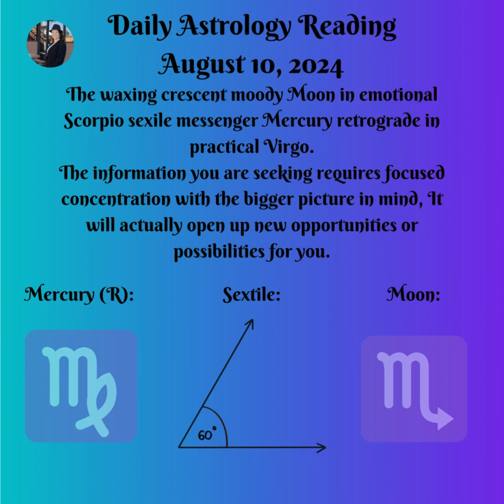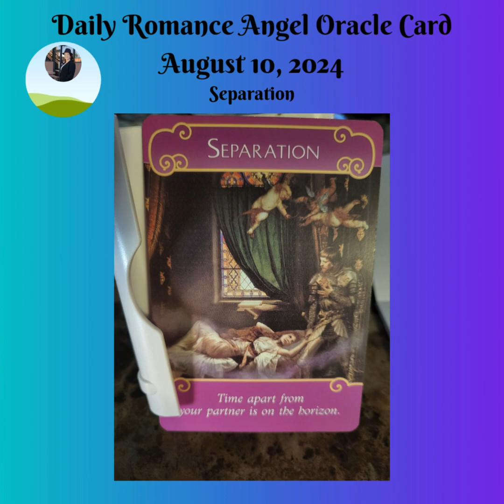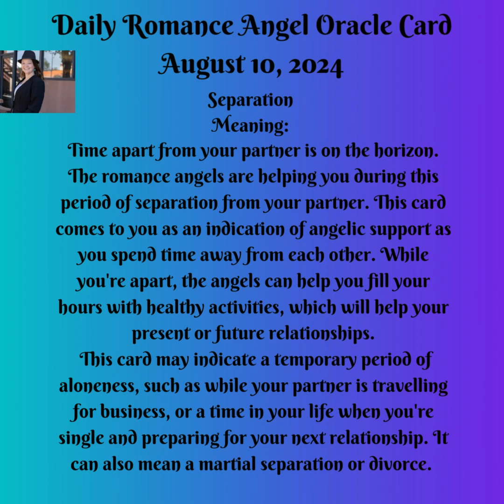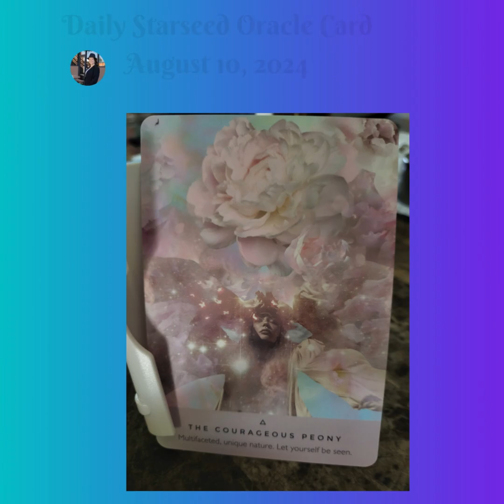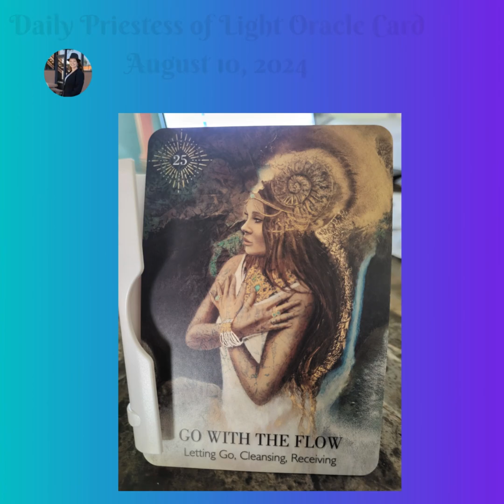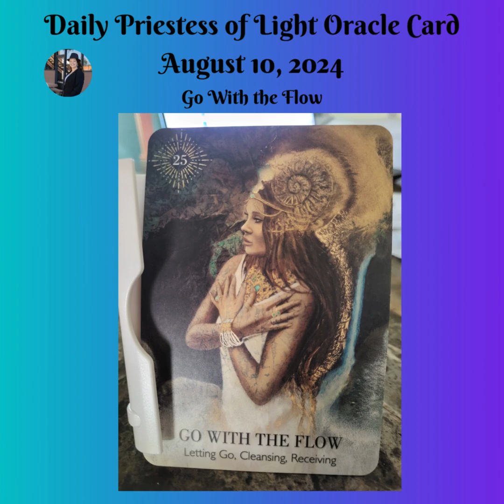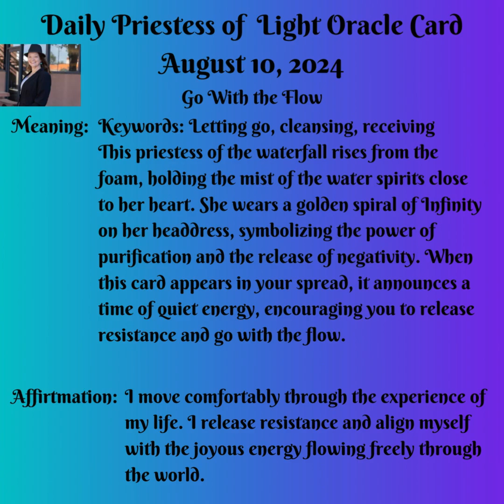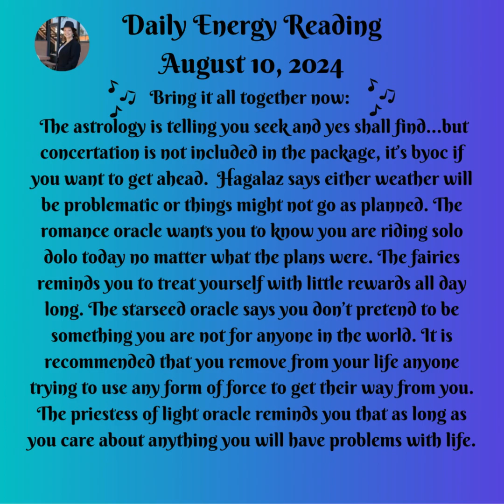Daily Energy Message August 10, 2024